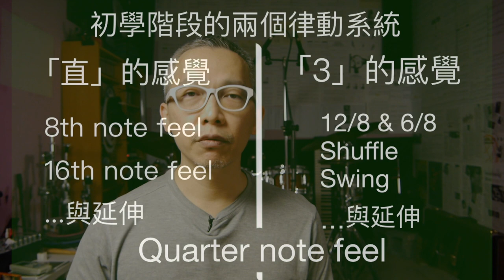[爵士鼓線上課程]☆☆☆☆初學階段該學些什麼？節奏律動的學習方向介紹